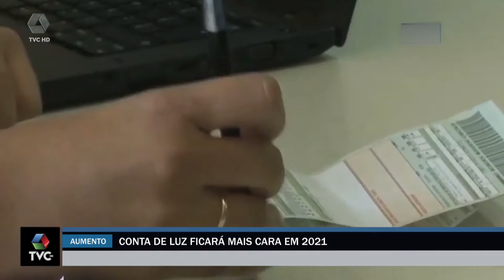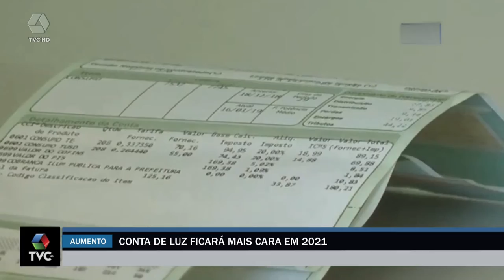Conta de luz ficará mais cara em 2021